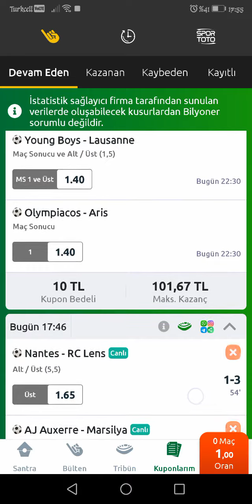İddaa canlı Türkiye kupası Fransa Yunanistan ve İsviçre İngiltere